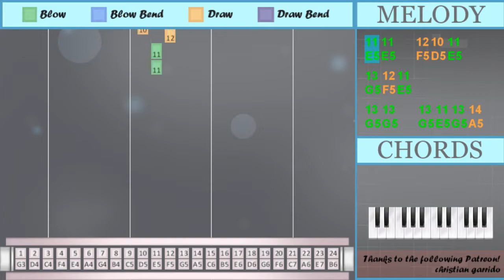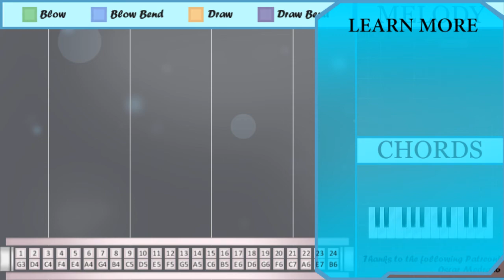How to play Sunroof by Nicky Youre ft dazy on Tremolo Harmonica 24 Holes (Tutorial)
Comment and let us know how the videos have helped you. It keeps us going! :)The easiest way to learn how to play Sunroof by Nicky Youre ft dazy on the tremolo harmonica 24 holes. It's a tremolo harmonica 24 holes tutorial for Sunroof by Nicky Youre ft dazy.

EasyHarmonicaLesson teaches you to play the your favorite instrument, through easy and simple animation so that you too can learn how to play Sunroof by Nicky Youre ft dazy on the tremolo harmonica 24 holes easily. A tremolo harmonica 24 holes tutorial with visual animation graphic.

Numbered notation:
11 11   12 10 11
13 12 11
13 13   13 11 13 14
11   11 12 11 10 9
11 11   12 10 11
13 12 11
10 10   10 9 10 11
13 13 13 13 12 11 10
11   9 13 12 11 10
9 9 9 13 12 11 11
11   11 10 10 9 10
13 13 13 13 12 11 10
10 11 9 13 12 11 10
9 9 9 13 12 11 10
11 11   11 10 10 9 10
6 9 7
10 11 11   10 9
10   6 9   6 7
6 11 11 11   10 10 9
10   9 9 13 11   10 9
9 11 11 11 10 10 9
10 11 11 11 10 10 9
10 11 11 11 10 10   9
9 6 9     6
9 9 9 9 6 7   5
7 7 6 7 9
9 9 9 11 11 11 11
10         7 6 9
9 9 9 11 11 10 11
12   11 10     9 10
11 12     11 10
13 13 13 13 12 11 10
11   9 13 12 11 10
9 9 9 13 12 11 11
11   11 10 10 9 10
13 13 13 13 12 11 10
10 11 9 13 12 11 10
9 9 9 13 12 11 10
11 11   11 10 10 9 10
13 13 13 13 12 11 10
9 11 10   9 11
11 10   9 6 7
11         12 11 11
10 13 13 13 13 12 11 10
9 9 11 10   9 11
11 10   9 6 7
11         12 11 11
10
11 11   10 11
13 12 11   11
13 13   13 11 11
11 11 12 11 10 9
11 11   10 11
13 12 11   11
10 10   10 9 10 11
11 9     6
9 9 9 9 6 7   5
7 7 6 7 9
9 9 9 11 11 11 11
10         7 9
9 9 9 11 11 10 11
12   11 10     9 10
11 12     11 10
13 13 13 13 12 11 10
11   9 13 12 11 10
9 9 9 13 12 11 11
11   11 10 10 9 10
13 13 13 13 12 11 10
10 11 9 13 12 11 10
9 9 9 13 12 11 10
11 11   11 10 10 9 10
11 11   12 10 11
13 12 11
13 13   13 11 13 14
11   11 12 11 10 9
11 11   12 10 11
13 12 11
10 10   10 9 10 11
8 8   9
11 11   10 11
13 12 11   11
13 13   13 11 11
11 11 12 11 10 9
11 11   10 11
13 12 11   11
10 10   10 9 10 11
11 9

Lettered notation:
E5 E5   F5 D5 E5
G5 F5 E5
G5 G5   G5 E5 G5 A5
E5   E5 F5 E5 D5 C5
E5   C5 G5 F5 E5 D5
C5 C5 C5 G5 F5 E5 E5
E5   E5 D5 D5 C5 D5
G5 G5 G5 G5 F5 E5 D5
D5 E5 C5 G5 F5 E5 D5
C5 C5 C5 G5 F5 E5 D5
E5 E5   E5 D5 D5 C5 D5
D5   A4 C5   A4 G4
A4 E5 E5 E5   D5 D5 C5
D5   C5 C5 G5 E5   D5 C5
C5 E5 E5 E5 D5 D5 C5
D5 E5 E5 E5 D5 D5 C5
C5 A4 C5     A4
C5 C5 C5 C5 A4 G4   E4
G4 G4 A4 G4 C5
C5 C5 C5 E5 E5 E5 E5
D5         G4 A4 C5
C5 C5 C5 E5 E5 D5 E5
C5 E5 D5   C5 E5
E5 D5   C5 A4 G4
E5         F5 E5 E5
D5 G5 G5 G5 G5 F5 E5 D5
C5 C5 E5 D5   C5 E5
D5
D5         G4 C5
G5 F5 E5
E5 E5